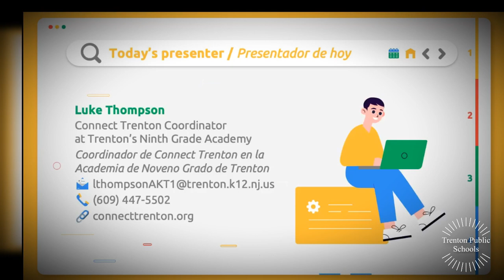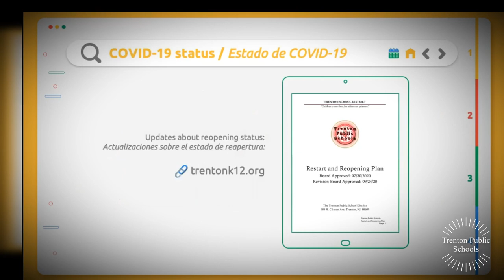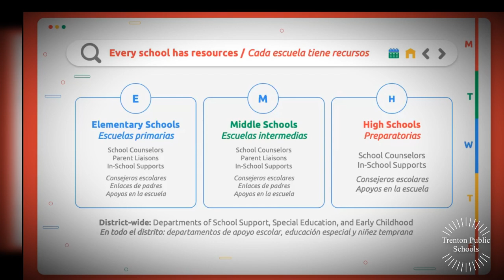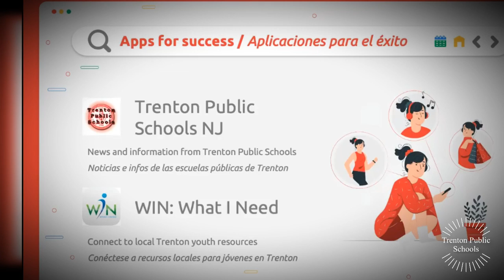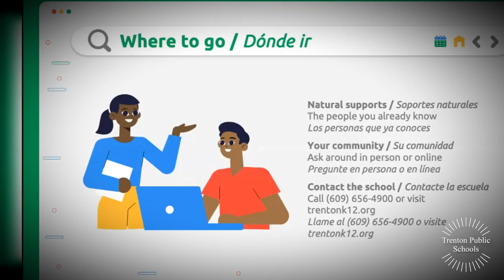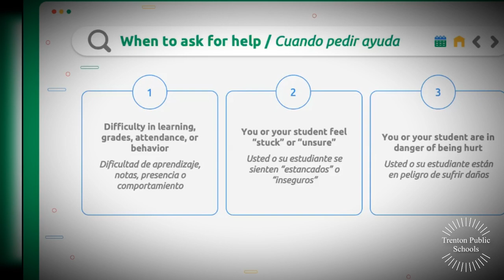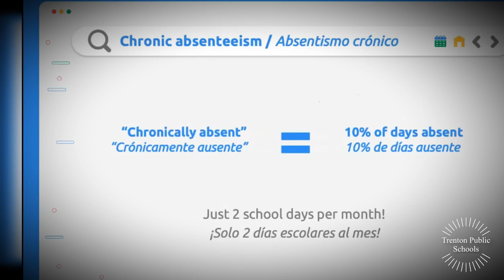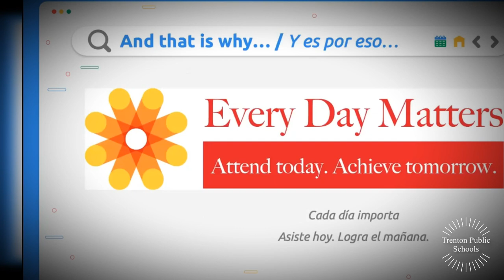Parent Connections Workshop Series- Connect to Success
Presenter- Luke Thompson, TCNJ/AKT Manager- 9th Grade Academy
Facilitator- Denise Kreiss, Parent Coordinator/Homeless Liaison